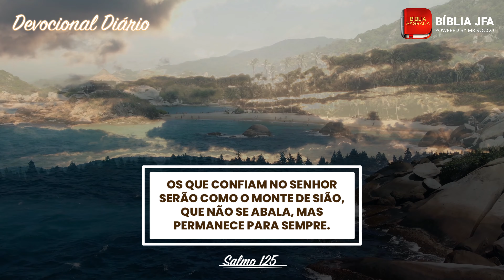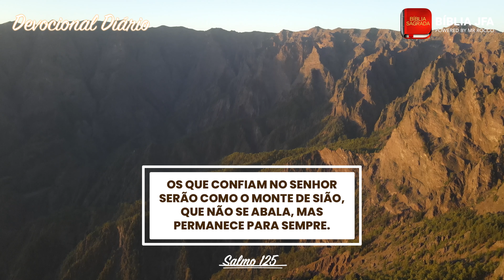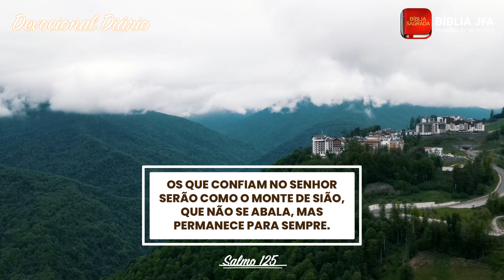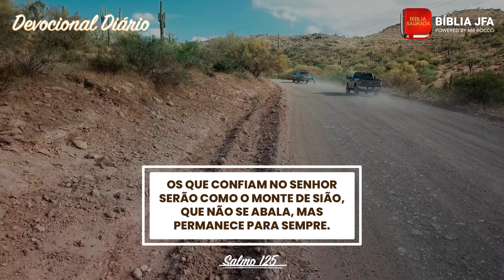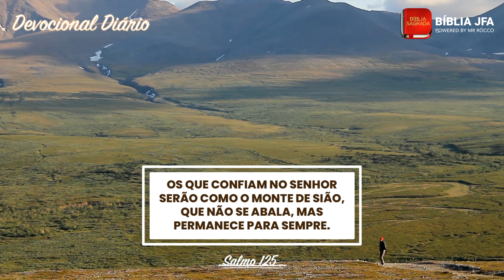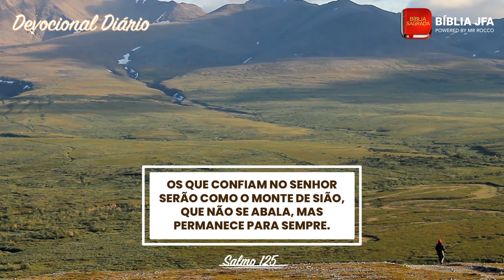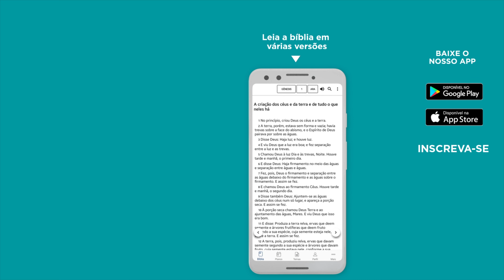Devocional sobre Salmo 125 ⛰️ - Bíblia JFA Offline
Onde você tem depositado sua confiança? Deixe nos comentários.

SOS VIDA: se você precisa de oração, ajuda ou atendimento pessoal, contate nossa equipe através do WhatsApp